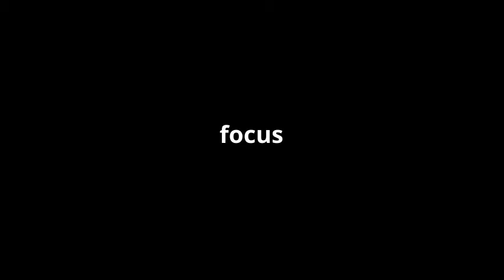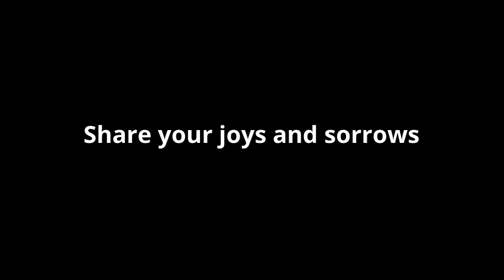ETMS 8th Grade Choir She Sings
Fall 2020 Performance